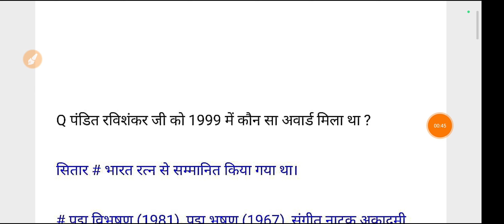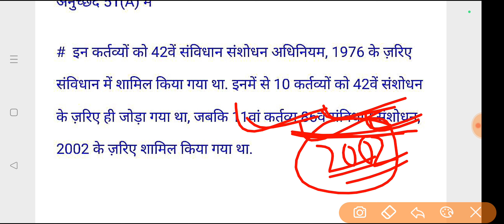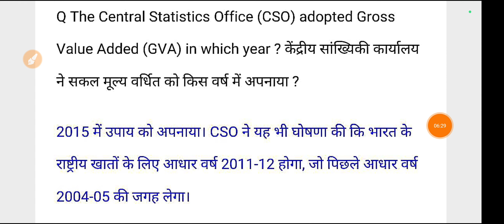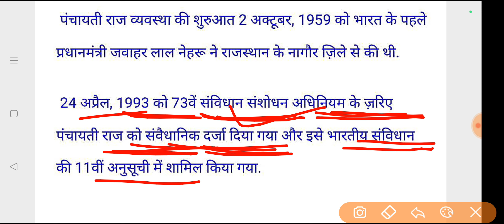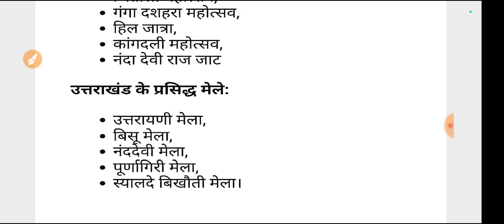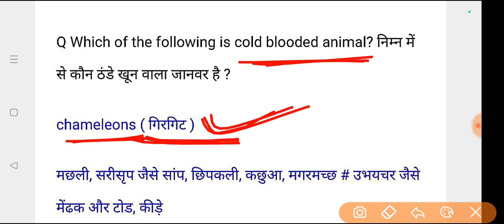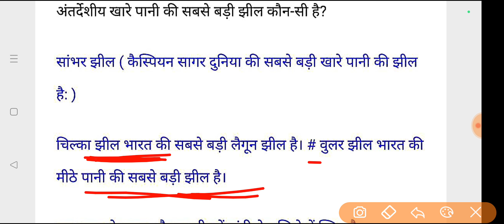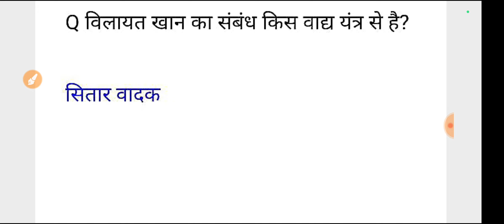SSC CGL 10 September 2nd Shift Question | ssc cgl 10 september 2nd shift analysis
SSC CGL 10 September 2nd Shift Analysis | ssc cgl question paper 2024 |ssc cgl exam live analysis 2024

SSC CGL 10 September 2nd Shift Question | ssc cgl question paper 2024 | ssc cgl exam analysis 2024

1st shift 10 September CGL
CGL today first shift paper analysis
Ssc CGL exam analysis 2024
Ssc CGL analysis 10 September
10 September 1st shift analysis
10 September 2nd shift CGL analysis
10 September 3rd shift CGL analysis
10 September CGL 2nd shift
10 September first shift CGL paper
9 September first shift GK CGL
CGL 9 sep 1st shift

ssc cgl 9 september 1st shift
ssc cgl 9 september 1st shift question
ssc cgl 9 september 1st shift analysis